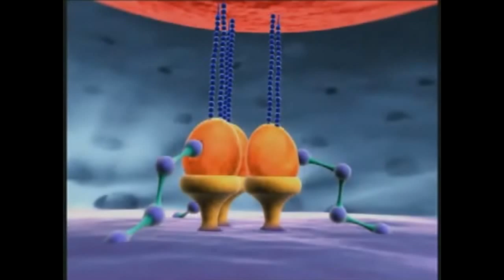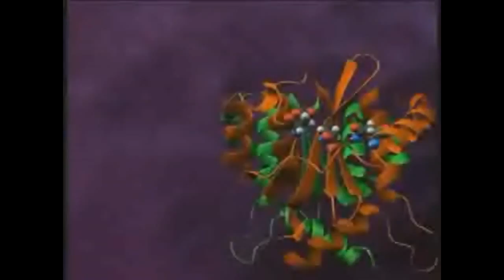60 Minutes News Report - Aids - Year 12 Biology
Bobby Russell and my year 12 biology video on STD's. OUR LAST EVER BIO ASSIGNMENT!!!